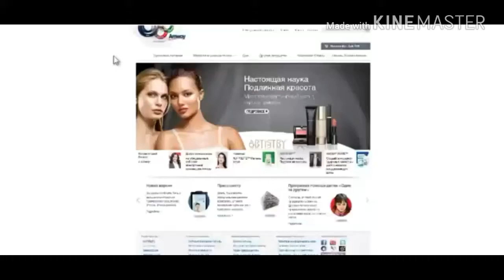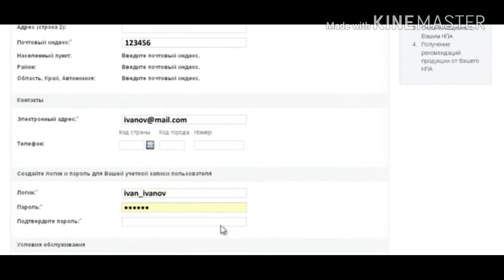Регистрация в качестве клиента Amway